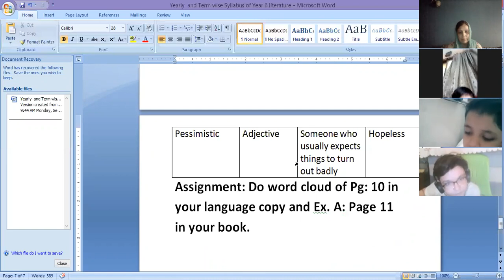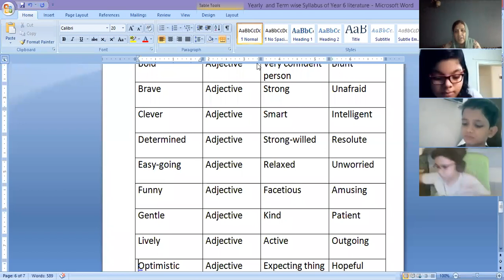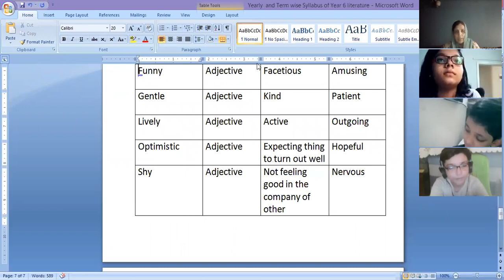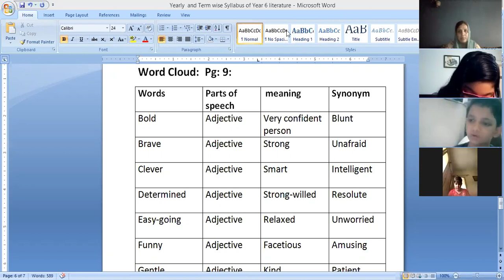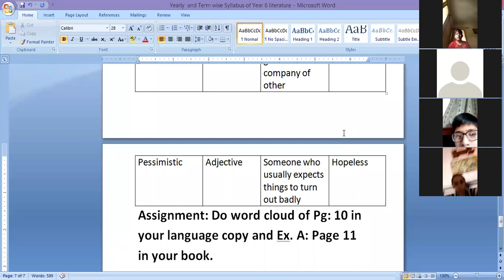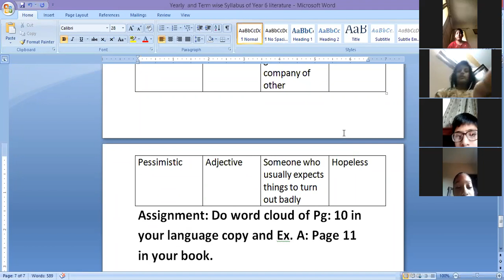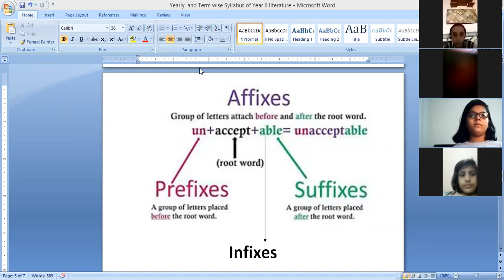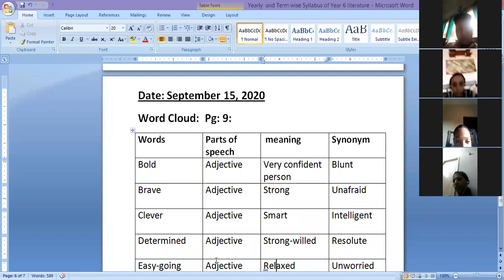🔴 Rec Session | Year 5 | English | September,15 2020 | SGHS